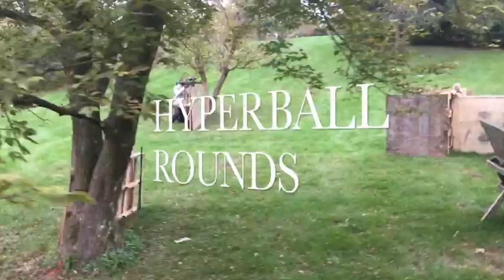SPLATFEST X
SPLATFEST X PREVIEW